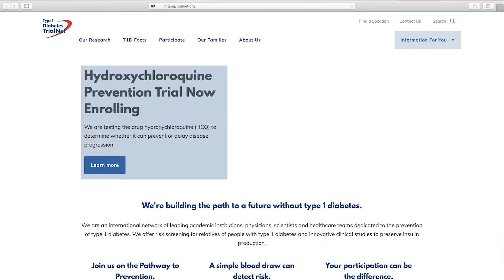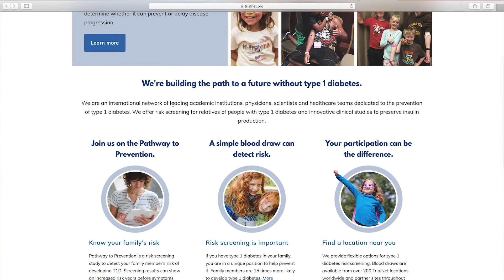Diabetes Awareness Month: Ethan's Story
November is Diabetes Awareness Month. In this feature story, meet Ethan and his family.

Ethan was diagnosed with type 1 diabetes when he was 12 years old. After thinking he had the flu, Ethan’s family came to find out he had diabetes.